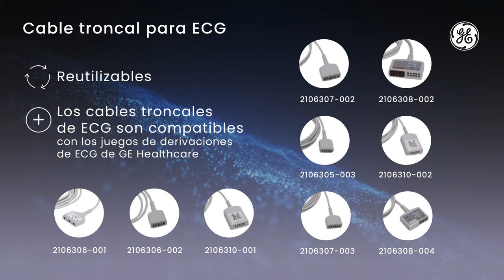Cables tronco ECG | GE Latinoamérica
Revise los accesorios para la monitorización cardiaca de electrocardiograma (ECG) por medio de los Monitores GE Healthcare